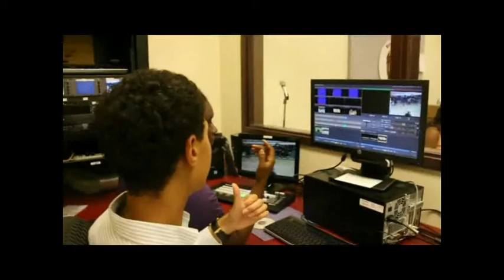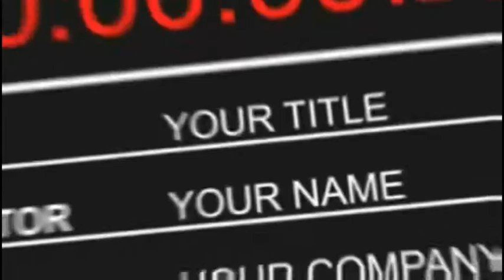October 24Show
Description